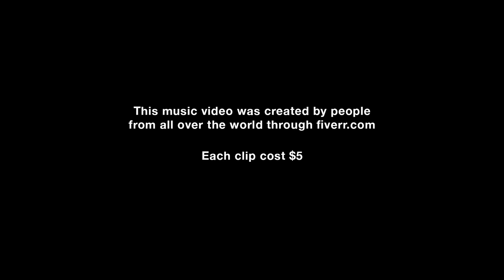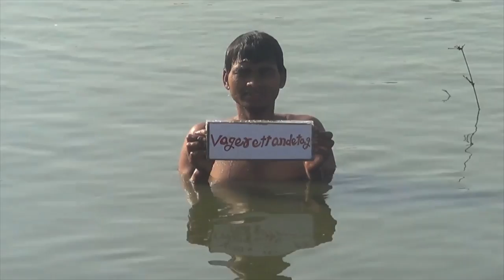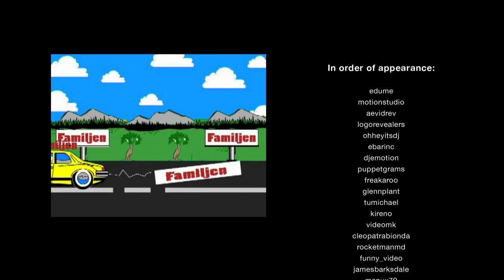Familjen - Väger Ett Andetag (Official Video)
This music video was  created with help of the people at fiverr.com. Every clip is crowd-sourced from fiverr.com. Each clip cost 5 dollars. Thanks for your collaboration guys!

Director: Daniel Vaccino / Joakim Khoury
Editor: Petter Törnqvist
Production company: DDB Film Stockholm
Producer: Rebecca Jerndahl
Production assistant: Jennifer Gelin
Executive producer: Stefan Falk
Sound: Plop
Creative: Daniel Vaccino / Joakim Khoury / M Berg
Creative Director: Magnus Jakobsson / Fredrik Simonsson
Agency: DDB Stockholm
Client: Familjen / Cosmos Music Group, Sweden